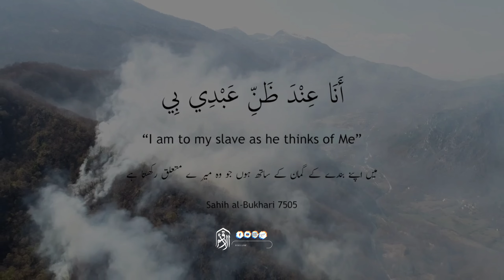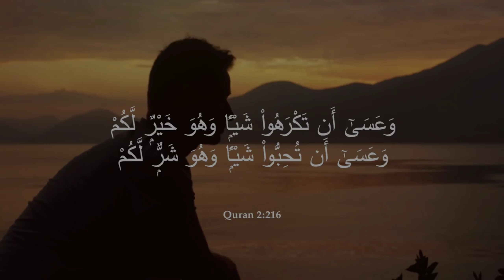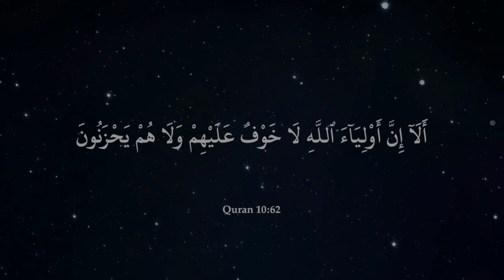ZEHNI SUKOON KAISAY? | जहनी सकून कैसे | آرام کرنے کا طریقہ BEAUTIFUL BYAAN BY DR.ISRAR AHMED